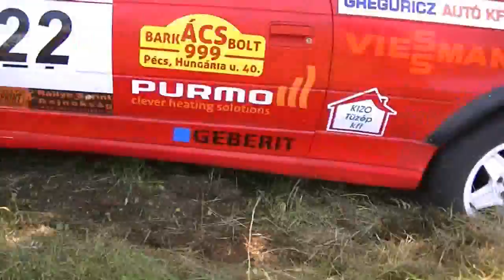Rally sprint Bakonya 2013-Crash.by Pinti [HD]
A délmagyarországi régió rally sprint bajnokságának 3.versenyén történt baleset!